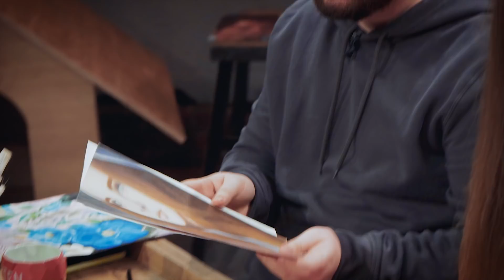DIY MALEN mit JETTE | Mit DIESEN Techniken lernt ihr Malen!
Jeder möchte so gut Malen können wie Jette – auch Kelly & Sturmwaffel. Die beiden kriegen heute einen DIY Crashkurs für verschiedene Maltechniken. Wie außergewöhnlich die Ergebnisse sind und welche Techniken ihr auf jeden Fall testen solltet, erfahrt ihr im Video!

GMI ► [Fanpost]
+ RedSeven GmbH
   Stichwort: "Guten Morgen Internet!"
   Schanzenstr. 41a
   51063 Köln